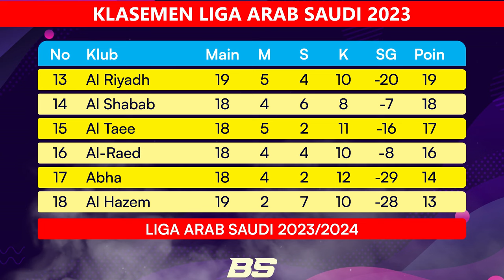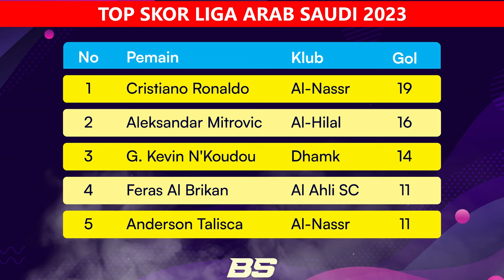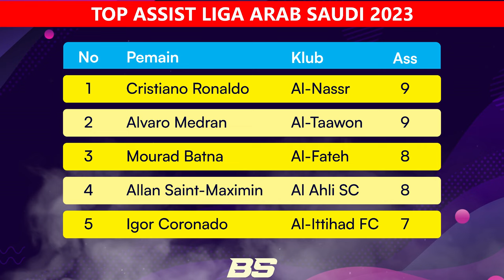Hasil Liga Arab Saudi Tadi Malam : Al Ettifaq vs Al Hazem| Klasemen ~ Saudi Pro League 2023